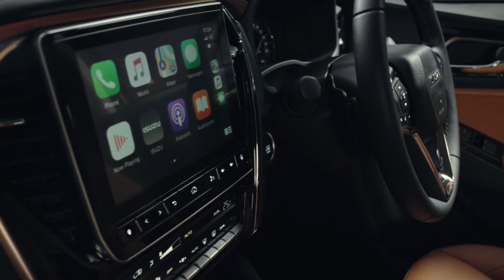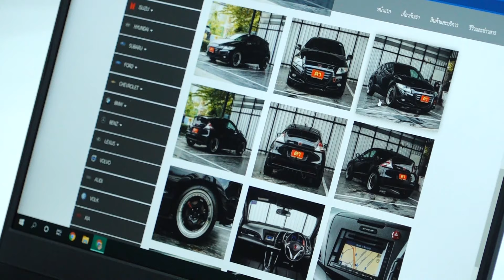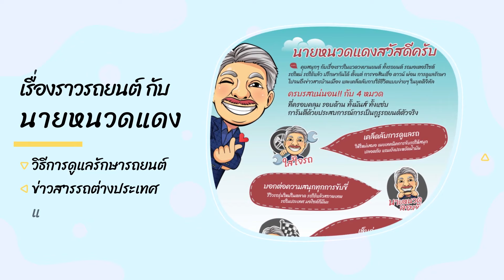รถมือสองที่ว่าหายากๆ ถ้าอยากได้ ติดต่อดาศรีนครินทร์เลย l รถดีรถเด่น l 10 ต.ค. 64